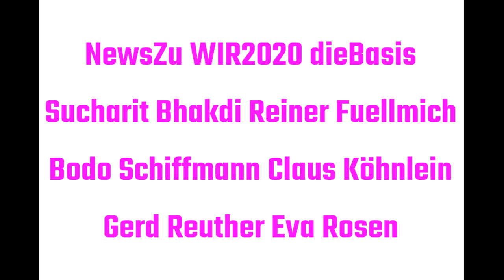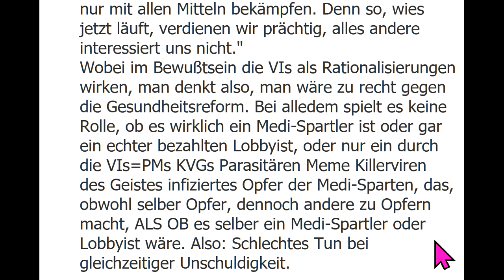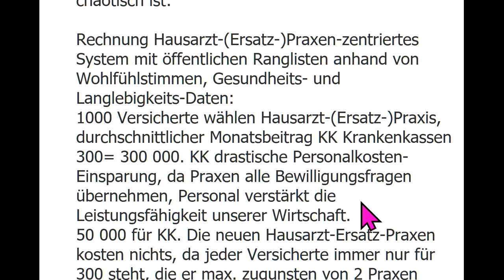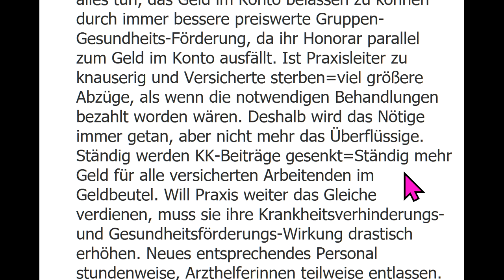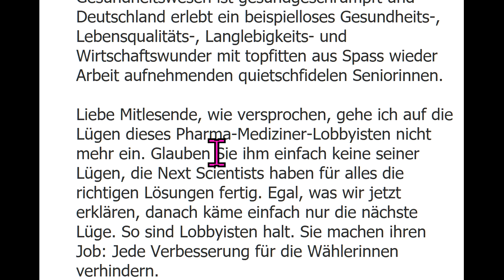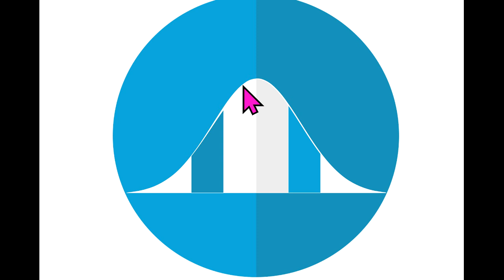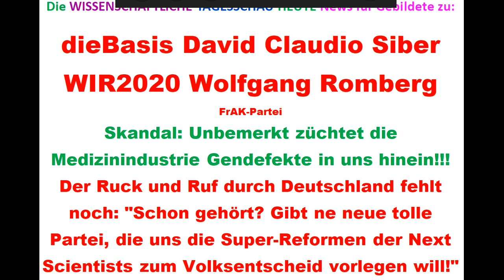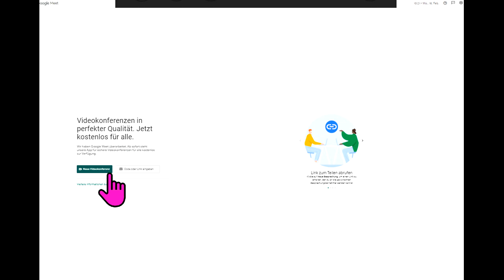NewsZu WIR2020 dieBasis Reiner Fuellmich Sucharit Bhakdi Bodo Schiffmann Gerd Reuther Köhnlein Rosen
768 Unterschreiben Live-Ticker Wahlen Corona David C. Siber David Claudio Siber Prof. Sucharit Bhakdi Dr. med. Gerd Reuther WIR2020 dieBasis Basisdemokratische Partei Deutschland Reiner Fuellmich Viviane Fischer Corona-Ausschuss Dr. med. Claus Köhnlein Eva Rosen Greta Thunberg Bodo Schiffmann Reiner Füllmich Wolfgang Romberg Fridays For Future Christian Felber GWÖ .